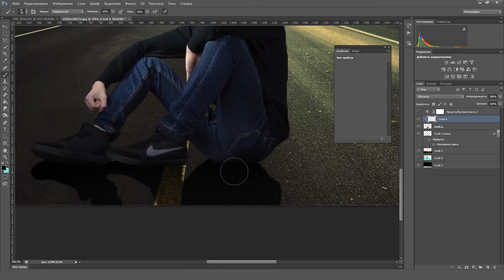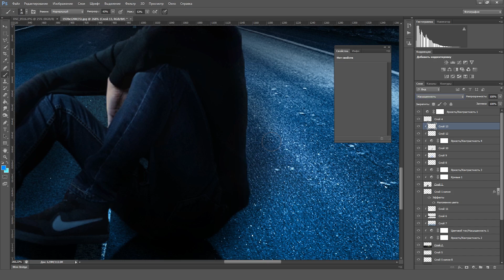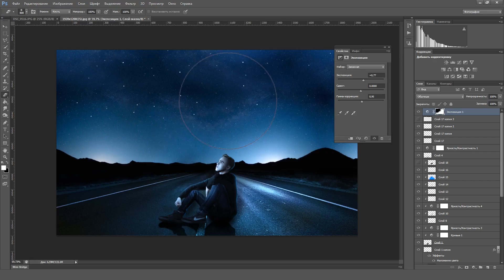PhotoShop Как сделать классную Ночную фотографию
Вы хотите такую же аватарку? У нас есть решение !
Работу такого типа всегда можно заказать в нашей студии designzone. Цены адекватные!

Заказ можно оформить непосредственно на сайте либо написав в мне в лс

 сделать красивую Аватарку с Дымовой шашкой?

Дополнительные теги к видео:
ВидеоУрок
сделать
классную
Как
PhotoShop
Арт
ART
Lightroom
Adobe
уроки
фотошоп
как сделать
аватарку
крутая аватрка
в вк
фото с дымовой шашкой
урок